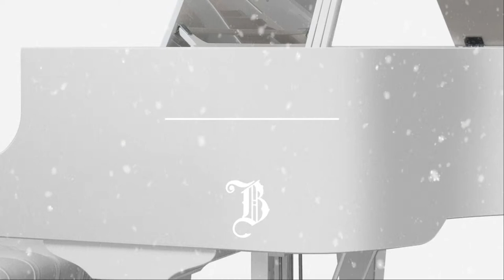Merry Christmas from Bösendorfer - Herzliche Weihnachtsgrüße von Bösendorfer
Bösendorfer wünscht besinnliche, musikalische und freudvolle Weihnachten.
Wir bedanken uns ganz herzlich für die Beiträge einiger unserer Artists:
Frantisek Janoska
Klavierduo Johanna Gröbner und Veronika Trisko
Wolfgang Lackerschmid
Tres Partes Trio - Angelika Moskal, Clemens Boigner und Diána Fuchs
Pavel Kachnov
Elena Larina & Students

Bösendorfer wishes you a reflective, musical and joyful Christmas.
We would like to thank some of our artists for their contributions:
Frantisek Janoska
Piano duo Johanna Gröbner and Veronika Trisko
Wolfgang Lackerschmid
Tres Partes Trio - Angelika Moskal, Clemens Boigner and Diána Fuchs
Pavel Kachnov
Elena Larina & Students